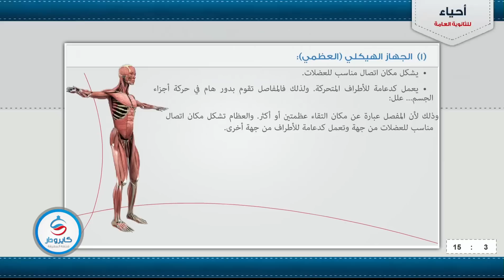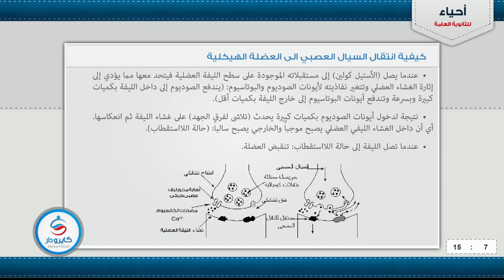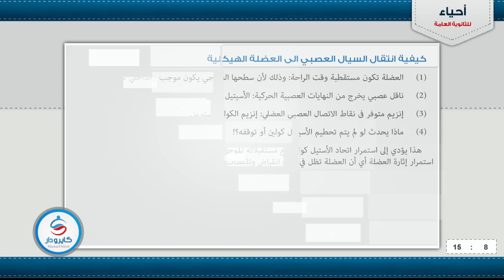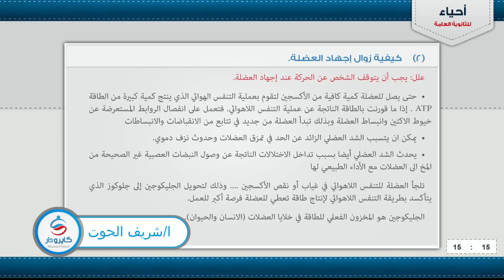أحياء - الحركة فى الكائنات الحية الجزء الثانى للصف الثالث الثانوى 2016